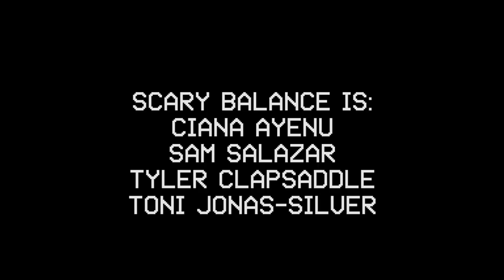WOBC-LFSB 403: Scary Balance - Anyone Can Play Guitar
Scary Balance performs on Live From Studio B on WOBC 91.5 FM Oberlin College & Community Radio. for videos and audio of this session and more, and tune in every Sunday at 2-3pm ET to hear music from in and around the Cleveland-area, broadcasting live at 91.5 FM and wobc.org.